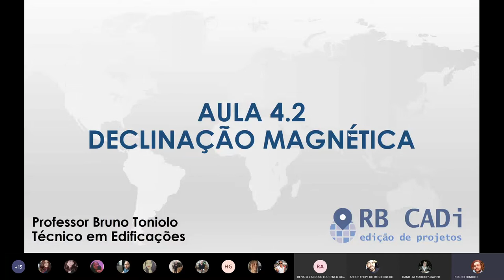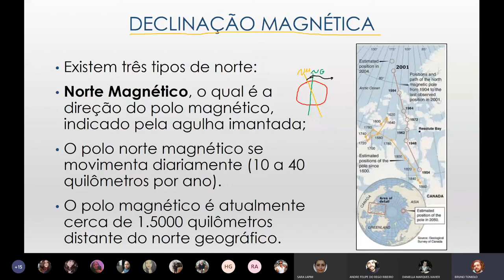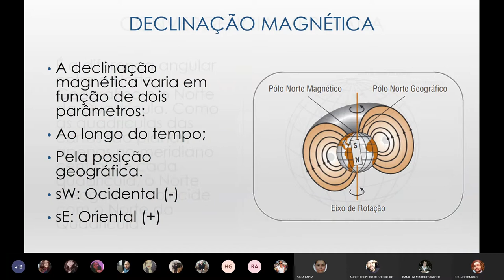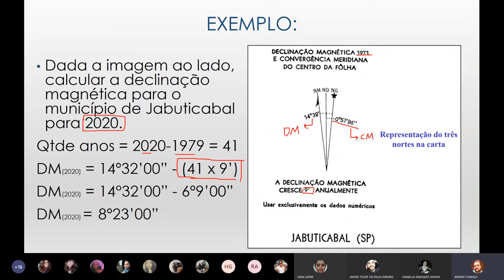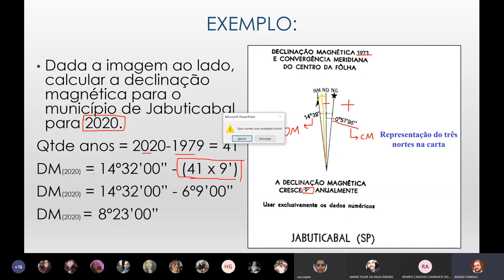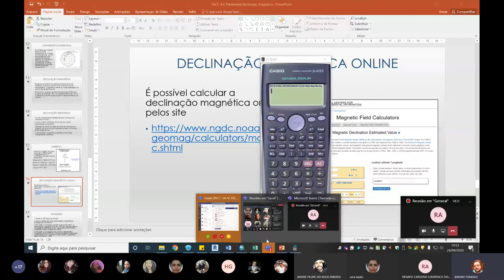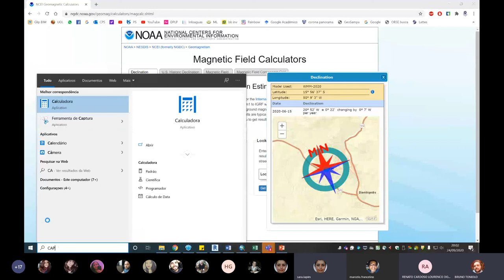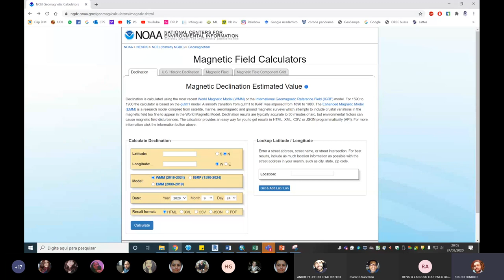TACC - Declinação Magnética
Declinação Magnética